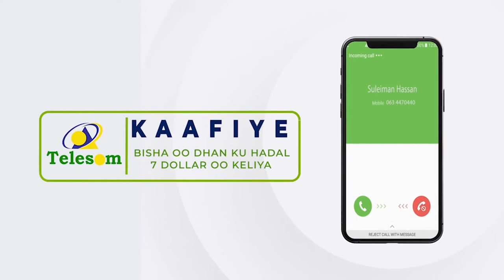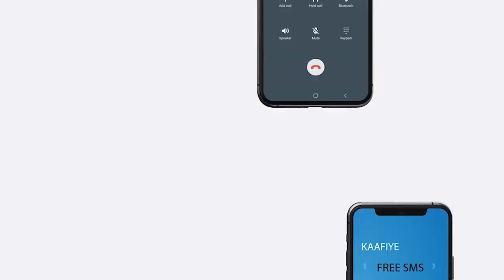Maxkamada gobolka Maroodi-jeex ayaa dhaarisay mudahayaasha golaha deegaanka degmada hargeysa.